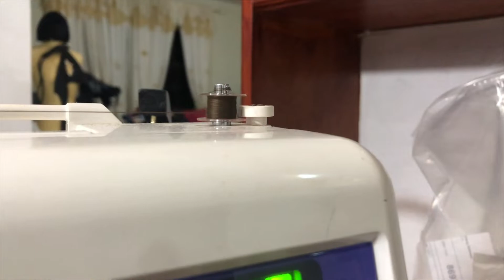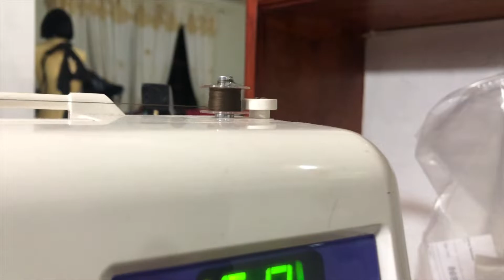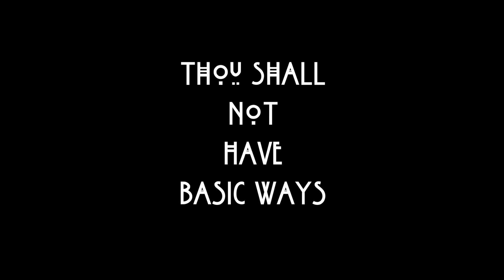Final Week Before Small Business Launch : I am not prepared PERIOD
This is the final week before the launch. The week after my mini meltdown. Starting a small business will make you wish you were rich and had loads of Oompa Loompas to help you out but alas, I am not so lucky. This week I did the most amount of cutting and sewing I have ever done in my life. The bottom of my feet are sore and my arms are cramping but I'm pushing through.

2. You can send me a donation of any amount to (aka help buy fabric or tools for videos)
3. Watch the WHOLE video, it would mean alot to me

Links to some of the stuff used in the video
Sewing Machine (this is the upgrade to the one I currently use)
Serger/Overlock Machine
Coverstitch - Babylock Euphoria
Seam ripper
Paper scissors
Electric Knife
Electric Scissors
Measuring Tape
Transparent Ruler

MUSIC
RKVC - Holly Dazed

Insta Models - Do it Like You

Eric Reprid - Lime (feat. køra)

Also if you enjoyed this video please let me know by commenting or giving me a thumbs up!